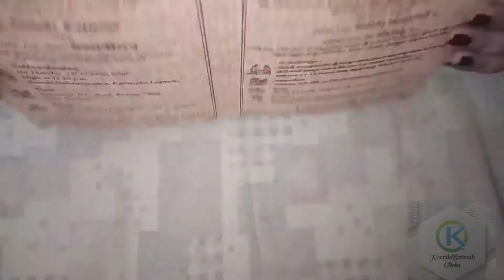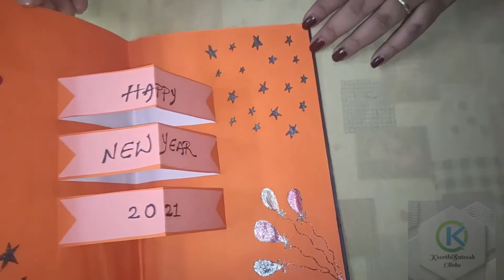Easy And Beautiful Handmade Greeting Card For New Year | Happy New Year Card | DIY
Hi all
This video is about new year greeting card easy way  to do new year greeting once try and comment me

Materials:

paper colours
scale
pencil
sketches
glitters
kundans